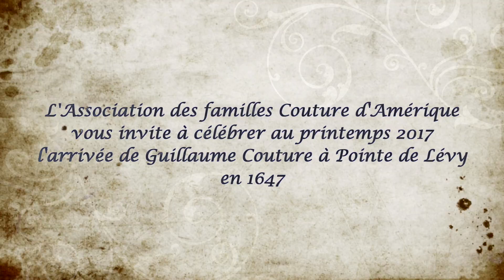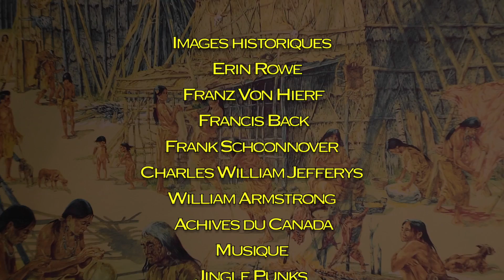Guillaume Couture 4e et dernier épisode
Voici le dernier épisode portant sur l'histoire palpitante de Guillaume Couture, pionnier fondateur de la ville de Lévis, que j'ai réalisée pour le compte de l'Association des familles Couture d'Amérique. Dans cet épisode, le pionnier revient en 2016 sur les lieux où il a bâtit sa demeure et vient ensuite saluer le maire actuelle de la ville de Lévis.